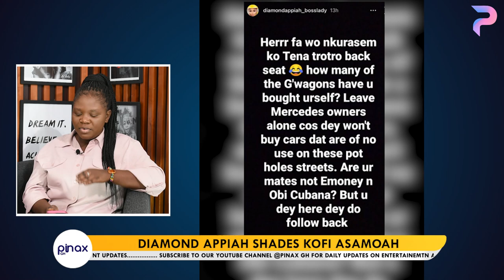Mafia Gang Diamond Appiah f!res Kofi Asamoah for shading her with Despite's Bugatti Chiron...